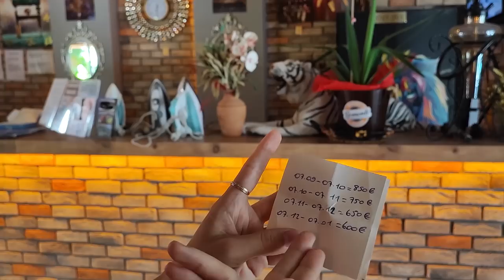Турция. Апарт отель в Алании. Живи хоть целый год) Отдых и жизнь в Турции 2022.